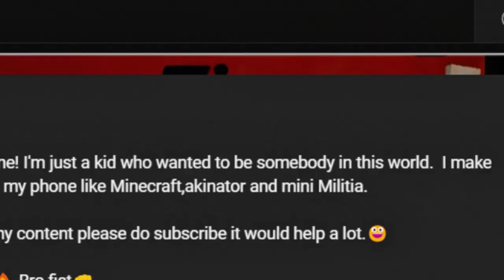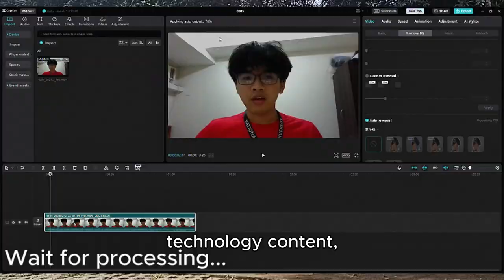My Galaxy Campus Ambassador Application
Well, I shouldn't. Ambassador or not, I will share my love for tech to the world and the people around me, and the proof is in how I live in my life and what I have done before up until now. Sharing knowledge to the world is what I've always wanted to do, which is why when people and my friends ask me for tech recommendations, I always take into account what they want and ask for what they need. This helps them gain a perspective of what can affect their decision and what factors they can ignore--Teaching them along the way of the differences between their initial choices. Another is showing them other options and expanding what they know--Especially with tutorials and with general information for tech. This helps them become much more understanding of what's out there, and hopefully I learn something new with their help in the process.

Should I be accepted as an ambassador, my options, knowledge, and ways of sharing increases, which grows not only me, but also the people around me. What I hope to do as an ambassador is learn new things from Samsung, share what I know with others, because I believe that being able to ask and be answered can be one of the leading sparks of a person who wants to learn something new.

I've been a fan of Samsung since the J7 Pro era, I don't know why but I found that phone to be the best option when I was looking for a new phone, sadly I wasn't able to get it due to finances. Although overall, my favorite has got to be the S10e. One of the best smartphones at the time for non-technical people and who just want a good solid phone in a small form factor. I would love to try out newer products as I've been able to handle and try out some newer Samsung tech owned by my friends.

Overall, I would love get the opportunity to ride along with Samsung and be able to learn new things and be able to share it to the world.